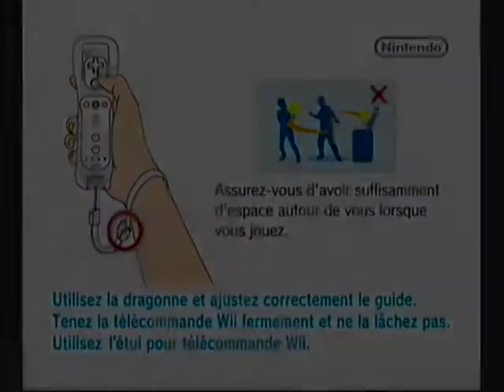Gradius ReBirth - Score Attack (Normal) - 778340pts + Wi-Fi Ranking (RudyC3)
Replay Data - Played November 15th 2012.

Ranked 7 on Wi-Fi Rankings (Continental Europe) as of November 15th 2012